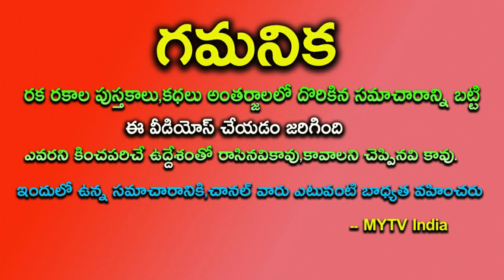కుబేరయోగం మొదలు ఈ 4 రాశులవారికి ఏడాది పొడవునా రాజయోగమేastrology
కుబేరయోగం మొదలు ఈ 4 రాశులవారికి ఏడాది పొడవునా రాజయోగమేhoroscope